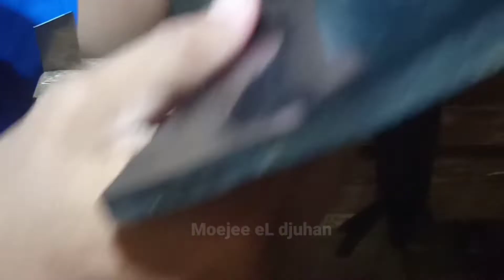Membuat sandal selop karet | bahan potongan karet bekas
hallo... kali ini saya membuat sandal jenis selop dengan menggunakan karet potongan dan alat yang sangat sederhana sekali, diantaranya:
Gunting
cutter
Jarum sol
benang
Palu besi
Silet
Tang

Dengan menggunakan alat sederhana tersebut, kita sudah bisa membuat sandal. langsung simak videonya.

Salam kreatifitas 🙏🙏